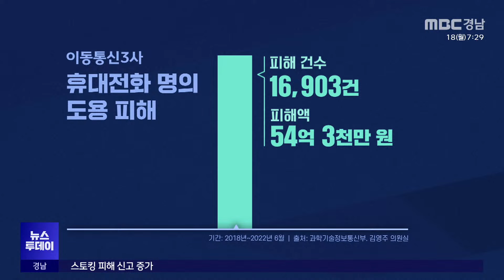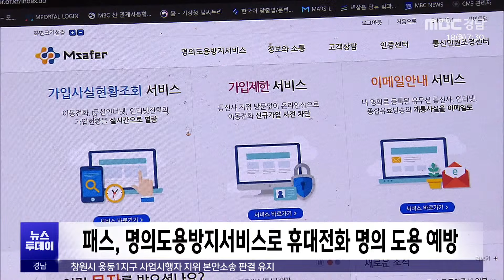휴대전화 명의 도용 예방법은?(2023.12.18/뉴스투데이/MBC경남)